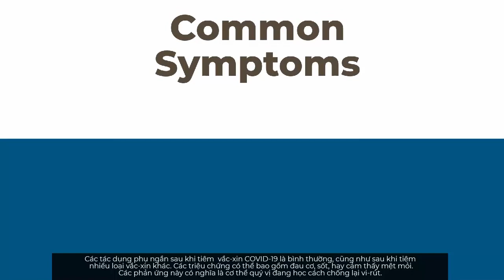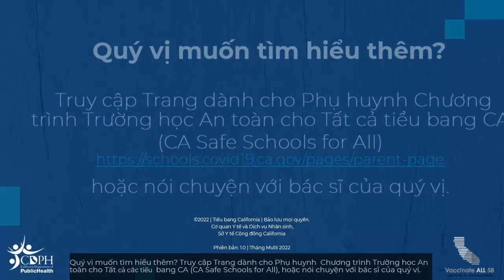Quý vị biết gì về vắc-xin COVID-19?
What do you know about COVID-19 vaccines? - Vietnamese